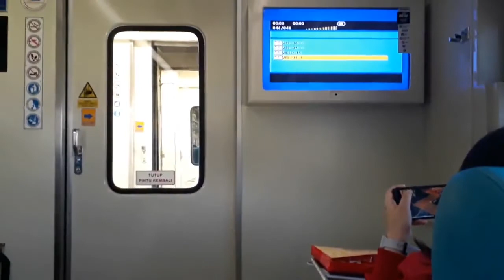Fun Trip by Train Bekasi ke Bandung Naik Kereta Argo Parahyangan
Fun Trip by Train dari Bekasi ke Bandung.
Di saat liburan, KA ini kerap menjadi salah satu alternatif transportasi bagi wisatawan yang bepergian pada relasi Stasiun Gambir – Stasiun Bandung dan sebaliknya.

Kenapa? Karena KA Argo Parahyangan memiliki banyak keuntungan yang tidak dimiliki moda transportasi darat lainnya.

Tak percaya?

Berikut ini 5 alasan mengapa Anda harus naik KA Argo Parahyangan pada rencana perjalanan selanjutnya:

Pertama, perjalanan lebih cepat.

Setiap perjalanan menggunakan KA Argo Parahyangan hanya butuh waktu sekitar 3,5 jam.

Hal ini menguntungkan karena KA hanya berhenti di beberapa stasiun tertentu, sehingga waktu tempuh perjalanan lebih cepat dibanding kereta api ekonomi.

Layanan yang tersediapun semakin maksimal dengan pemberangkatan selalu tepat waktu.

Kedua, nyaman dan aman.

Selama perjalanan, Anda juga bakal dibikin betah karena fasilitas dan pelayanan KA Argo Parahyangan benar-benar sesuai harapan pengguna jasa.

Terlebih, kereta api ini sudah menggunakan armada baru dengan tampilan interior yang lebih nyaman.

Selain itu, di setiap gerbong pun telah dilengkapi CCTV untuk memaksimalkan sistem keamanan.

Ketiga, beragam pilihan kelas.

KA Argo Parahyangan mempunyai banyak kelas, yang terdiri atas kelas Ekonomi Premium, Eksekutif, dan Prioritas.

Jika bujet sedang pas-pasan, maka Anda bisa membeli kelasEkonomi Premium.

Sebaliknya, Anda bisa menikmati kelas Eksekutif atau kelas Prioritas yang harganya lebih mahal dengan fasilitas yang lebih mewah.

Keempat, jumlah frekuensi perjalanan banyak.

Selain kelas, pilihan jadwal keberangkatan yang ditawarkan KA Argo Parahyangan juga banyak.

Hal ini tentu memudahkan Anda untuk memilih waktu perjalanan, baik pagi, siang, atau malam hari.

Bahkan, untuk mengantisipasi tingginya peminat KA Argo Parahyangan selalu menambah jadwal perjalanan setiap hari.

Kelima, lebih ekonomis

Naik KA Argo Parahyangan juga membuat biaya menjadi lebih ekonomis.

Terlebih di periode puncak liburan, harga tiket kereta api jauh tetap stabil dan terjangkau.

Selain itu, perjalanan Anda pun bisa lebih hemat karena banyaknya penawaran khusus tiket murah
dari PT KAI maupun partner resminya.

Jelas sudah bahwa KA Argo Parahyangan cocok untuk Anda pilih di kala liburan nanti.

Artikel ini telah tayang di Wartakotalive dengan judul Inilah Lima Keuntungan Traveling Naik Kereta Argo Parahyangan,